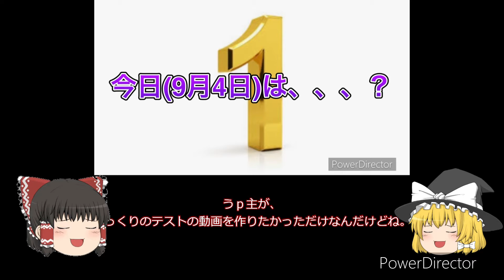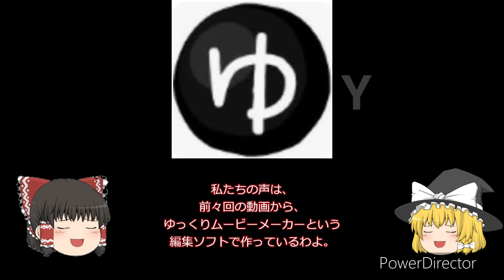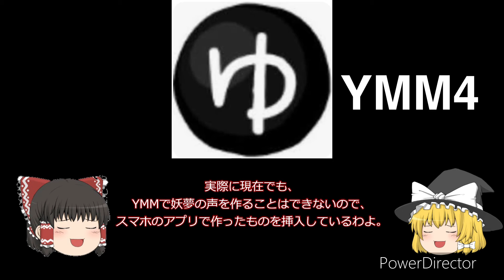初投稿から一年となる動画が完成するまで･･･